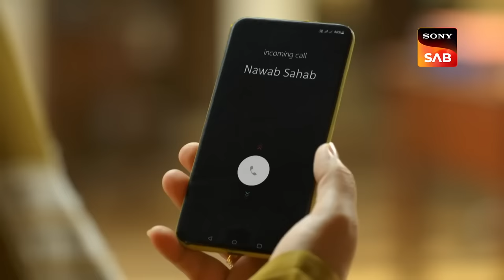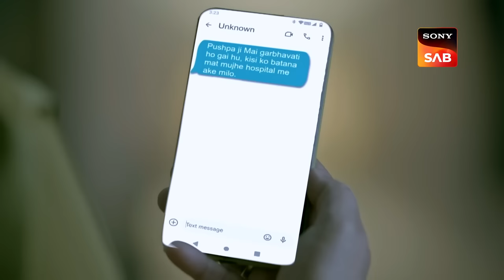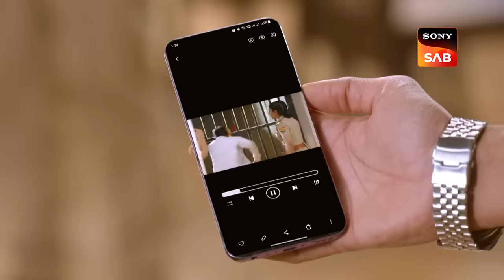क्या चल रहा है Pushpa जी और Nawab साहब के बीच? | Maddam Sir | Throwback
Pushpa ji feels unhealthy. She wants to eat something peppery and tart. She has done vomiting also. Karishma tells her to go to the doctor for a checkup. However, she gets a call from Nawab Sahab. She went inside to pick up the call. Is something happening between Nawab and Pushpa Ji?